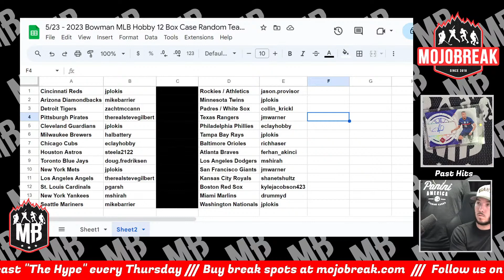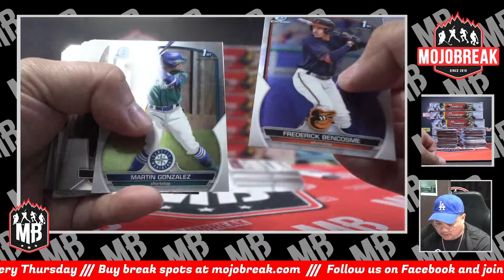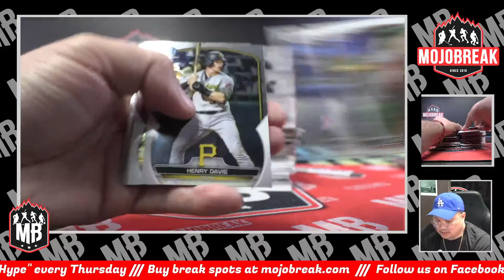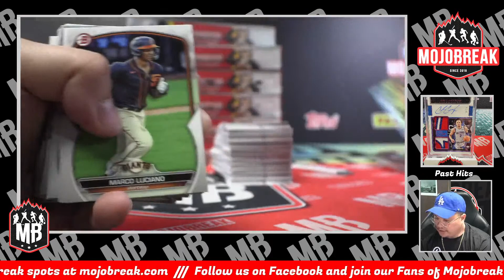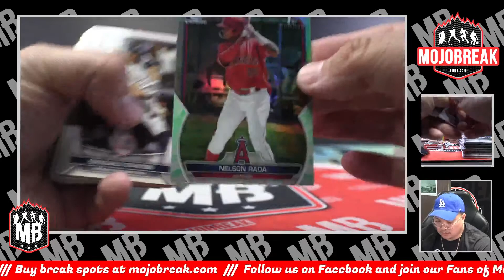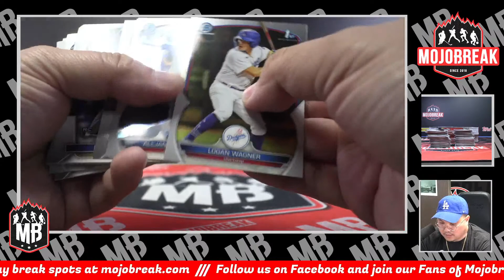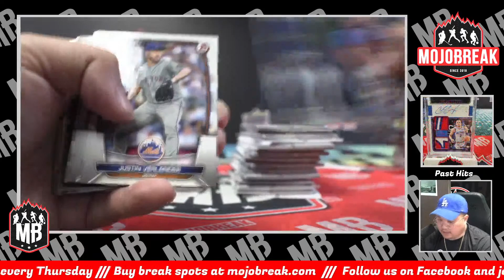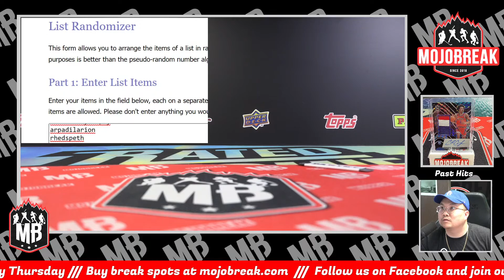Random Team #2 - 2023 Bowman Hobby Baseball 12 Box Case Break - 05.23.23